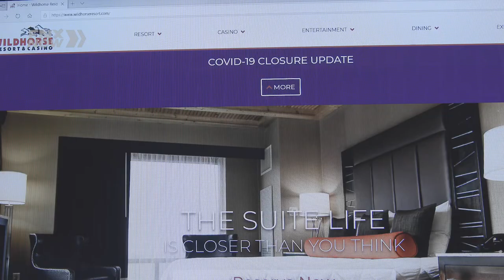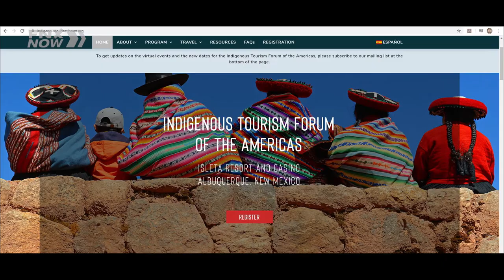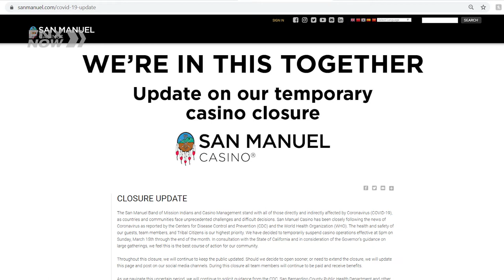FNX NOW: Coronavirus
FNX | First Nations Experience team members present at the Indian Country Today live taping of the Census Special at the Pala Casino Spa and Resort, took time to speak with Mark Trahant and Patty Talahongva about the effects that the Corona Virus is having in Indian Country. Several Native News Media Outlets have been covering the COVID-19 Epidemic, including Indianz.Com, the Navajo Times and ICT. Guest correspondent and TV Personality Alyssa London with the story.